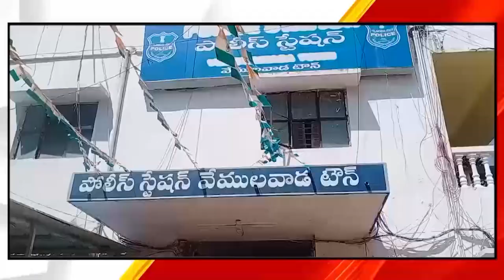వేములవాడలో బండి సంజయ్ దిష్టిబొమ్మ దహనం ||| LRTNEWS